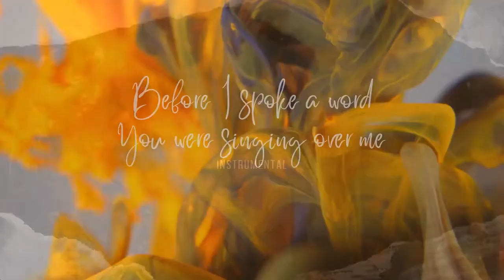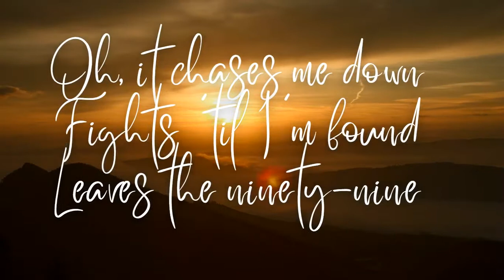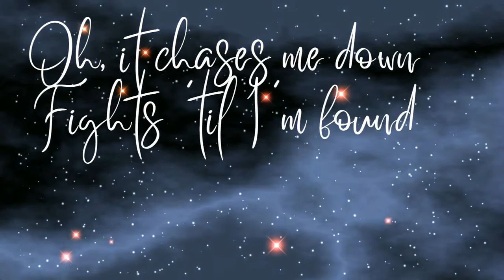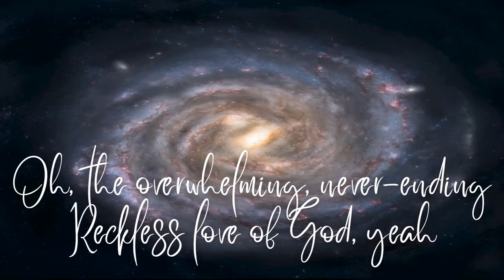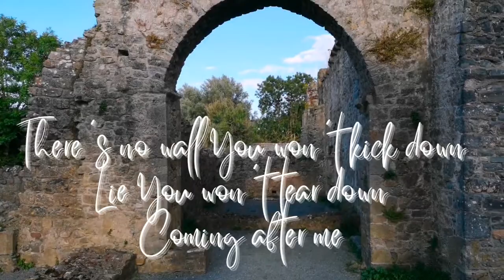Reckless love (instrumental)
Before I spoke a word
You were singing over me

Before I took a breath
You breathed Your life in me

Oh, the overwhelming, never-endin'
Reckless love of God
Oh, it chases me down
Fights 'til I'm found
Leaves the ninety-nine

I couldn't earn it and I don't deserve it
Still, You give Yourself away
Oh, the overwhelming, never-ending
Reckless love of God, yeah

When I was Your foe
Still, Your love fought for me

When I felt no worth
You paid it all for me

Leaves the ninety-nine

Coming after me (4x)

Leaves the ninety-nine

And I couldn't earn it and I don't deserve it

Fonte: Musixmatch

Compositores: Ran Jackson / Cory Asbury / Caleb Culver

Created with Canva